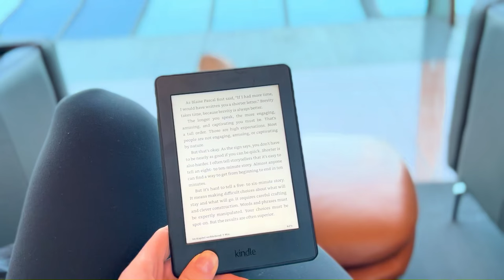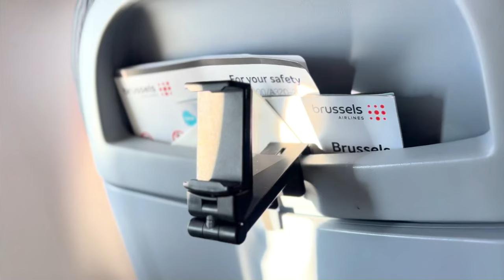What’s in my bag | personal item (short flight essentials)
Hi there, I am flying to Malta tomorrow and thought it would be fun to show you everything I am taking in flight with me in my handbag. Whenever I travel, I try to make the travel itself as enjoyable as possible. To not only look forward to the destination, but the travel itself.

Hopefully this video will give you ideas on what to bring with you in the flight. ✈

Yours, Kia

►  LINKS
» 🇺🇸 US Amazon Travel Gadgets
» 🇩🇪 DE Amazon Travel Gadgets